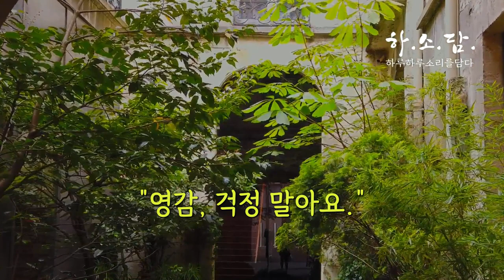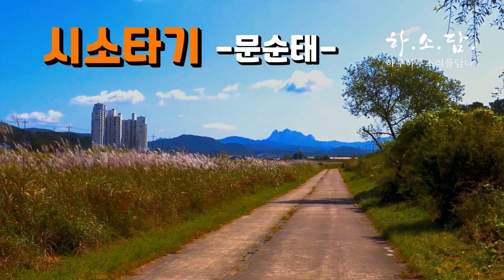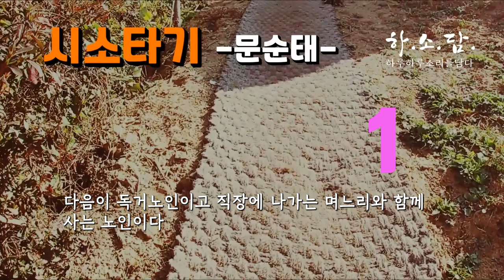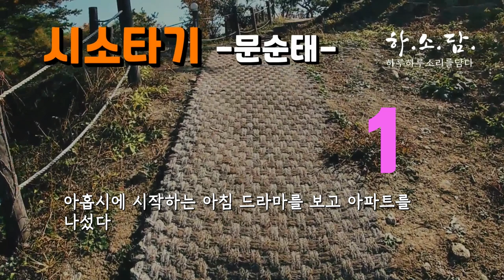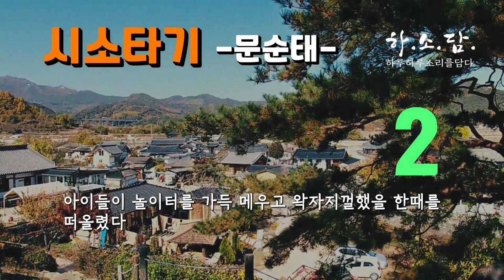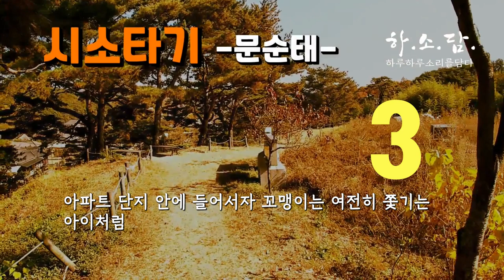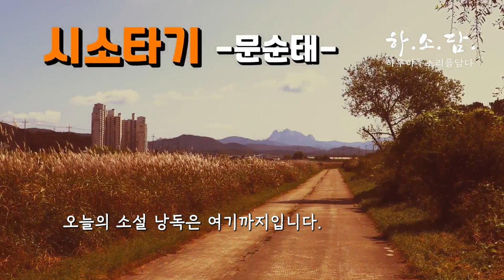[노년에 발견한 살맛.] 혼자 된 노인의 공감소설. 시소타기-문순태- 소설읽어주는여자 하소담 |하소담오디오드라마 | 소설읽어드립니다 | 노년 공감소설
안녕하세요.

▪낭독소설:《시소타기》
▪문순태 저 | 생오지 눈사람 소설집 | 도서출판 오래

00:00 Intro
01:43 본문 낭독 시작
46:38 Ending

☞소설소개
 노인 한 사람 한 사람이 박물관이고 도서관이며 이야기 창고라고 생각한다. 그들의 축적된 삶 속에 엄청난 이야기와 빛나는 문화, 역사적 가치가 옹근히 살아 있다. 그런대도 우리는 낡았다는 이유로 그 가치를 꺼내 보려 고 하지 않는다. 노인들 생애에는 약자의 슬픔과 오랜 세월 충분히 발효된 지혜와, 불행을 행복으로 환치시키는 비법이 숨겨져 있기 때문에 우리는 마땅히 그들의 지혜를 인생의 길라잡이로 삼아야 한다.

☞저자소개:문순태
작품세계가 한(恨) 풀이 과정과 고향 찾기로 특징지어지는 작가. 1941년 3월 15일 전라남도 담양에서 태어났다. 광주고등학교, 조선대학교 문학부 및 숭실대학교 대학원을 졸업하였다. 1965년 「현대문학」에 시 「천재들」로 추천받았고, 1975년 [한국문학] 신인상에 소설 「백제의 미소」가 당선되어 작품활동을 시작하였다.

소설집으로 『고향으로 가는 바람』(1977), 『흑산도 갈매기』(1979), 『걸어서 하늘까지』(1980), 『타오르는 강』(1981), 『물레방아 속으로』(1981), 『아무도 없는 서울』(1982), 『달궁』(1982), 『병신춤을 춥시다』(1982), 『유배지』(1983), 『연꽃 속의 보석이여 완전한 성취여』(1983), 『피울음』(1983), 『인간의 벽』(1984), 『피아골』(1985), 『살아있는 소문』(1986), 『철쭉제』(1987), 『삼형제』(1987), 『빼앗긴 강』(1987), 『타오르는 강』(1987), 『한수지 1-3』(1987), 『문신의 땅』(1988), 『징소리』(1993), 『제3의 국경』(1993), 『시간의 샘물』(1997), 『느티나무 사랑』(1997), 『포옹 1?2』(1998), 『그들의 새벽』(2000), 『된장』(2002), 『다산 정약용』(2003), 『41년생 소년』(2005), 『울타리』(2006), 『생오지 뜸부기』(2009) 등이 있다.

한국소설문학작품상, 문학세계작가상, 이상문학상 특별상, 요산문학상, 채만식문학상, 한국가톨릭문학상 등을 수상했다. 광주대학교 문예창작과를 정년 퇴임한 후 전남 담양군 생오지 마을에 정착해 후진을 양성하며 집필에 전념하고 있다.